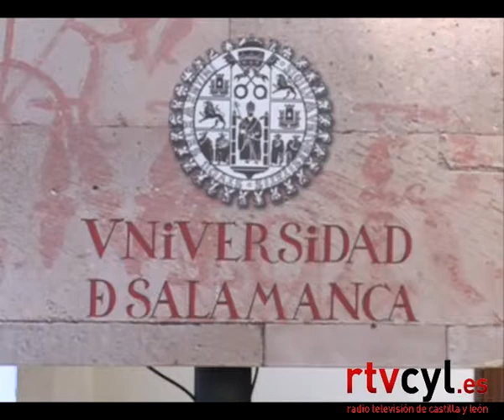IMPULSO CAMPUS EXCELENCIA USAL